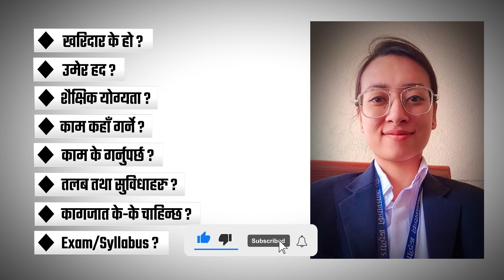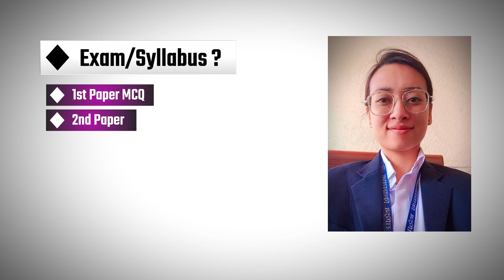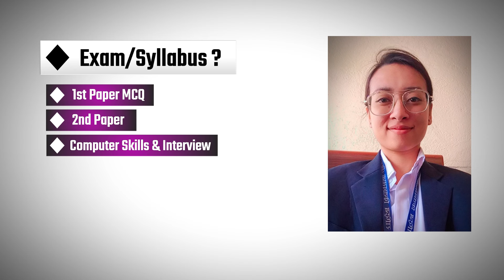All about kharidar | kharidar kasari banne | kharidar salary in nepal | lbsmartguru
Kharidar is one of the highly responsible and respectful government job under Nijamati Karmachari. Kharidar is the beginning level to enter Nijamati Karmachari / government job in Nepal. Simply those candidates who have completed their SEE/SLC, can pursue this government job.

Every year, Loksewa Aayog announces the vacancy for Kharidar, those candidates who are well prepared and passed all the test/exams, they will be selected as Kharidar. The major procedures to become kharidar including salary, incentives, work, age, qualification, documents have been presented through this video.

YouTube Channel : L.B SMART GURU

7. Airpods Pro Wireless Charging with Powerful Sound
     (Premium):

8. Apple MacBook Air 13-inch 256 GB (Laptop)

Your queries and video Highlights:
kharidar kasari banne
kharidar salary in nepal 2080
how to become kharidar in nepal
kharidar ko kam ke ho
kharidar vacancy 2081
kharidar syllabus
kharidar tayari in nepal
how to become CDO in nepal
cdo kasari banne nepal ma
loksewa vacancy 2080
sakha adhikrit vacancy 2080
loksewa vacancy 2080 kharidar

Thanks !!!